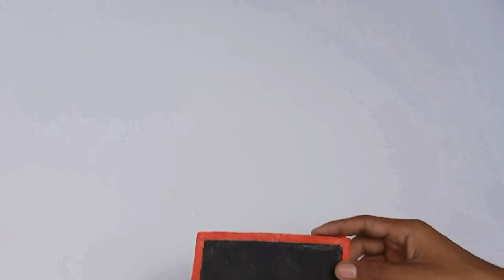How to make folding ludo game from cardboard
in this ''step-by-step'' tutorial you can learn how to make your own folding Ludo game at home.

Ludo is a strategy board game for two to four players, in which the players race their four tokens from start to finish according to the rolls of a single die. Like other cross and circle games, Ludo is derived from the Indian game Pachisi, but simpler. The game and its variations are popular in many countries and under various names.